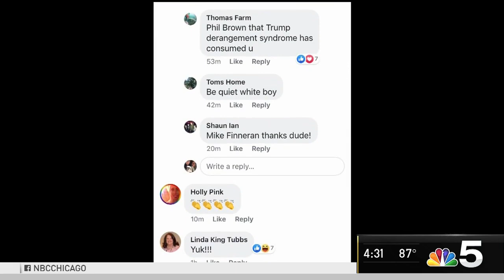Bar Whose Employee Spit on Eric Trump Releases Statement | NBC Chicago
The Chicago bar whose employee spit on Eric Trump Tuesday night said in a statement that the employee in question has been placed on leave, calling the incident "unfortunate" and its fallout "troubling." NBC 5’s Michelle Relerford reports.